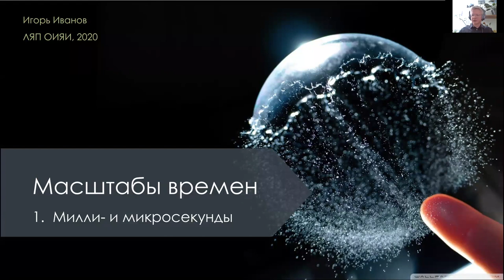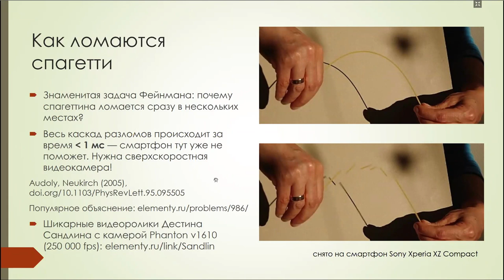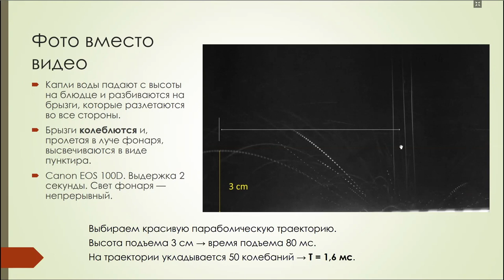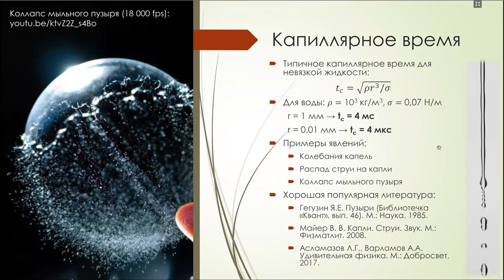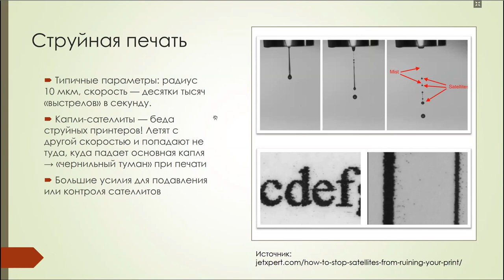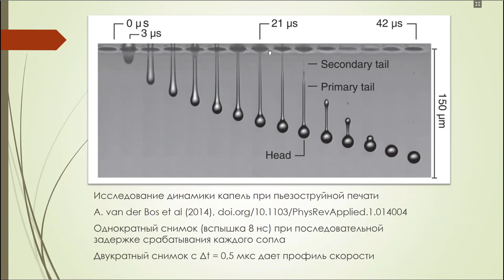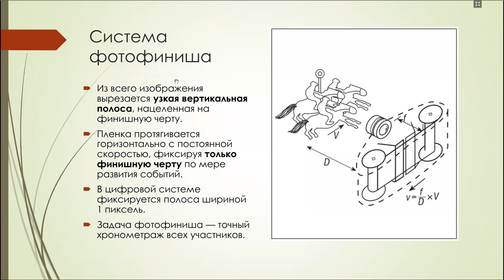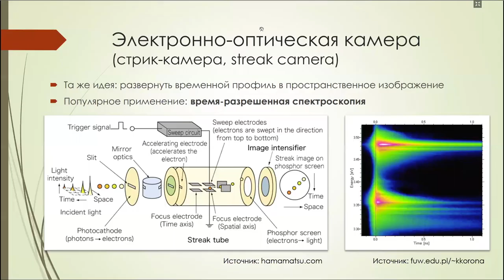И. Иванов Лекция 1. "Милли- и микросекунды" /I. Ivanov Lecture 1. "Milliseconds and microseconds"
Видеозапись первой лекции Игоря Иванова "Милли- и микросекунды"  из цикла "Масштабы времен: путешествие вглубь секунды с историческими отступлениями".

Явления окружающего мира и фотоэксперименты с подручными материалами. Дрожание микроскопических капель. Как увидеть невооруженным глазом мерцание с частотой килогерц.

В одной секунде умещается головокружительный мир быстропротекающих явлений. Тела, вещество, атомы, ядра — на каждом пространственном масштабе в самых разных диапазонах времен разворачиваются свои процессы. В этом цикле небольших научно-популярных лекций мы пройдемся по лестнице временных диапазонов: милли-, микро-, нано-, пикосекунды и еще глубже. Упор будет сделан на связи явлений друг с другом, а дополнять рассказ будут исторические отступления о том, как исследователи делали первые шаги в той или иной области.